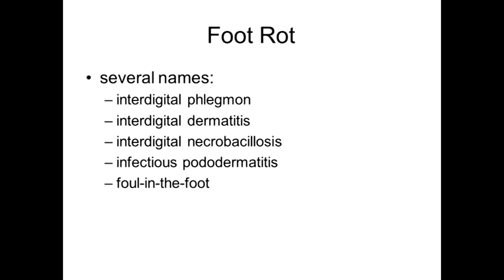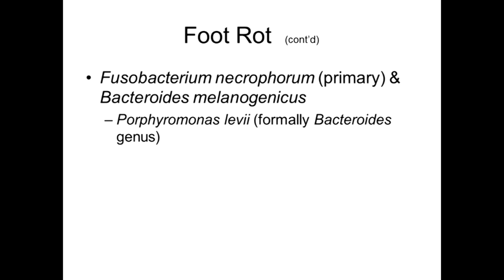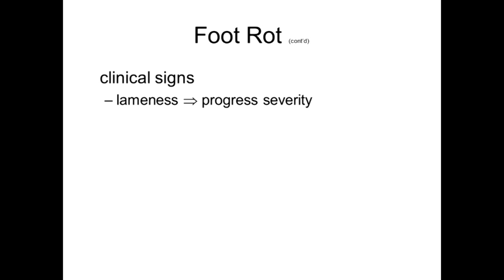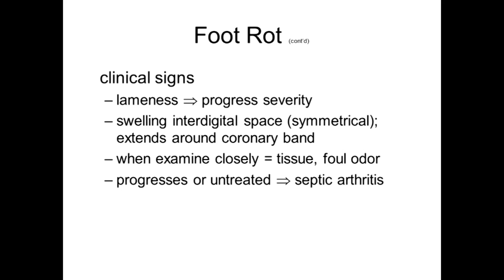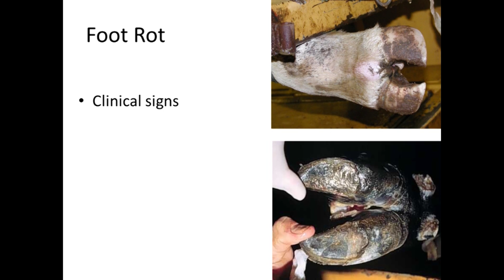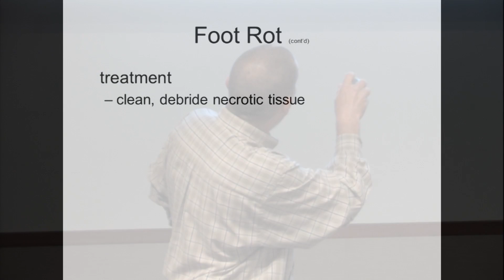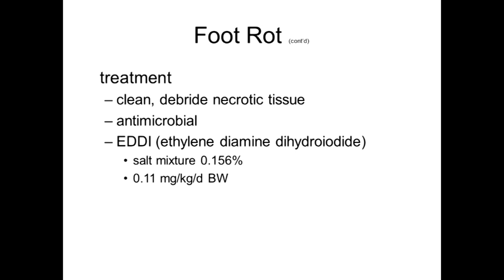Foot Rot in Beef Cattle: Causes, Symptoms, Treatment -- D.L. Step, DVM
Dr. D.L. Step, Oklahoma State University Cooperative Extension Veterinarian, discusses the causes, symptoms and treatment of foot rot in part two of his talk about beef cattle herd health. Part one of Dr. Step's presentation deals with pink eye in beef cattle.

This presentation was recorded in Ardmore, Okla., on Sept. 5, 2013 as part of The Samuel Roberts Noble Foundation's Fall Cattle Seminar.